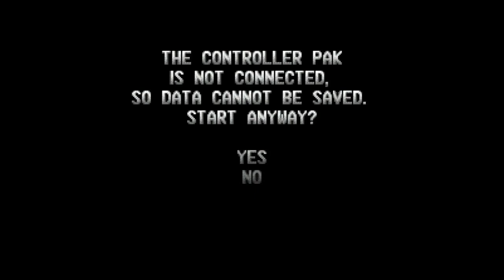Rally Challenge 2000 - Nintendo 64 - Intro & Title Screen